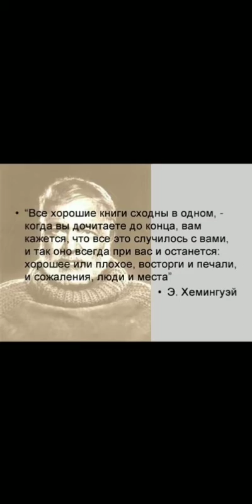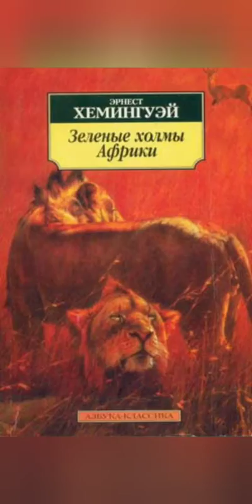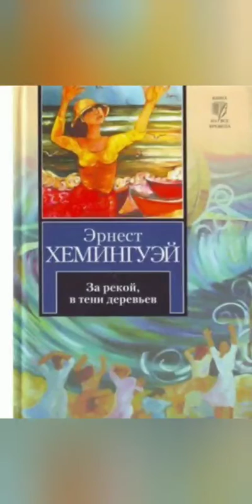121-летию со дня рождения американского писателя, лауреата Нобелевской премии Эрнеста Хемингуэя.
Видеоролик подготовлен сотрудниками ИБЦ Учтепинского района.